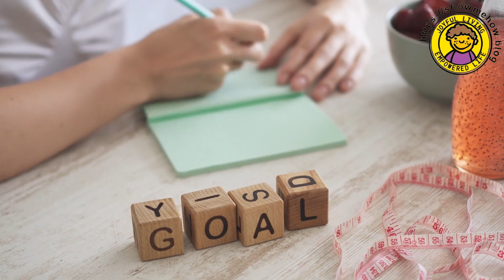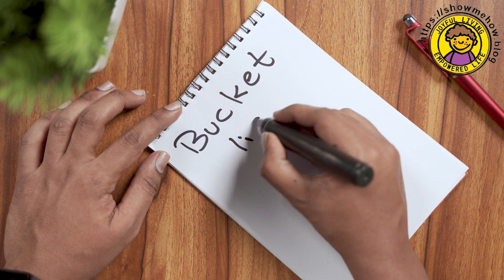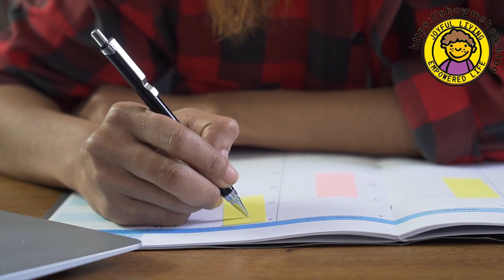Live Life to the Fullest!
Hey Joyful Living community! 🌈✨ Ready to infuse your life with positivity? Join us in today's video as we tackle the common fear of not living life to the fullest. 🚀 From setting meaningful goals to creating your ultimate bucket list, we've got practical tips to help you squeeze every drop of joy out of life!

🎯 Discover the power of mindfulness and gratitude as we navigate the path to joyful living together. 💖✨ Shake off that comfort zone, embrace new experiences, and learn how small steps can lead to a life filled with fulfillment and happiness.

👫 Relationships matter, and we're diving into the importance of connecting with loved ones for that extra sprinkle of joy. Plus, we'll chat about learning from regrets and turning them into stepping stones toward a brighter future.

What's on your bucket list, and how are you making sure to live life to the fullest? Let's inspire each other to live our best, most joyful lives!

Remember, it's all about joyful living—one happy moment at a time! 🌟💕 JoyfulLiving LiveLifeToTheFullest SEL PositiveVibes"